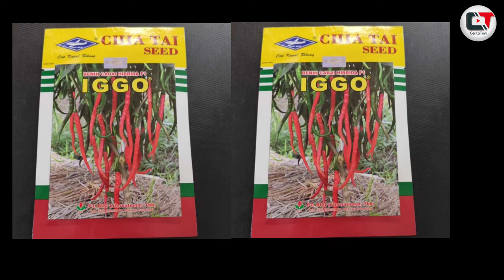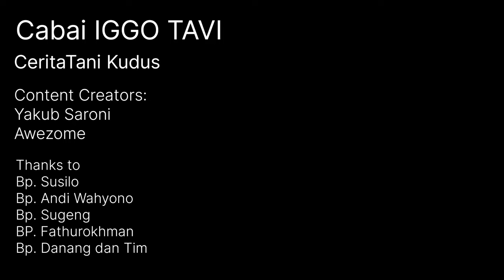JELAS TERBUKTI ‼️ CABAI IGGO TAVI BANYAK DIMINATI PETANI | PENGUSAHA ROTI ALIH PROFESI JADI PETANI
Petani sejati akan merasa puas saat kesuksesannya dapat ditularkan ke petani lainnya. Maka tak heran banyak diantara mereka rela mengorbankan waktu untuk berbagi pengalamannya..

Kali ini kita sedang berada di lahan cabai IGGO TAVI di kecamatan Dempet, kabupaten Demak, Jawa Tengah
Dalam acara farm field day cabai iggo tavi.

Lahan milik pak susilo ini menjadi lahan percontohan cabai bagi petani di daerah ini..

Bagaimana tips sukses budidaya cabai yang beliau lakukan?